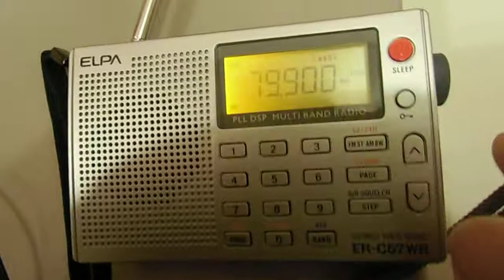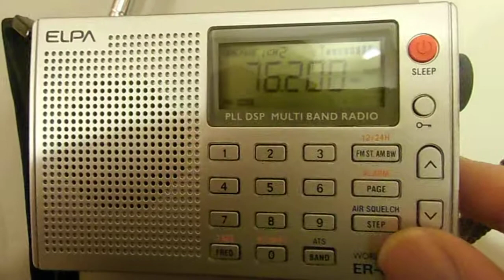朝日電器 ELPA ER-C57 コミュニティーFMの感度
2018/02/25   コミュニティーFM局の感度
77.6Mhz  新札幌ドラマシティ　78,1Mhzラジオカロス札幌
76.5Mhz 　豊平FMアップル　81,3 Mhzラジオ札幌村　79,9FMメープル（北広島市）76,2Mhz FM三角山　76,8Mhzラジオノスタルヂア（札幌市中央区）83,0Mhz FM白石